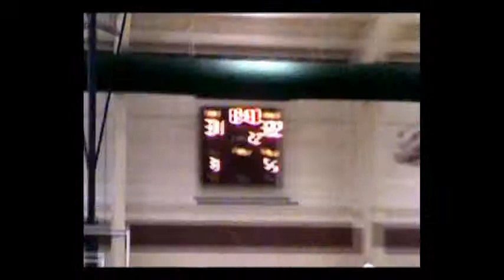GEORGIA DANOS BASKETBALL HIGHLITES at ILLINOIS X-CITEMENT EXPOSURE EVENT 2011 Class 2013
high Lites of Georgia Danos Point Guard Class of 2013 at the Illinois Exposure Event October 2011. Georgia plays AAU basketball with the Illinois X-citement for Coach X. Georgia is currently attending H.L. Richards in Oak Lawn, Il and her high school coach is  Coach Kortz.